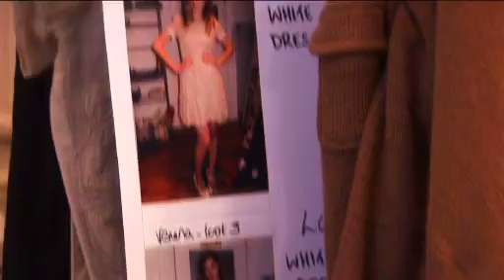Littlewoods Coleen Rooney Range Launch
Launching on the 29th December 2010, the 25-plus piece collection encapsulates Coleen's signature chic and sophisticated sense of style.

Inspired by the look of classic style icons including Jackie Onassis, the 'Coleen' collection has accessible, affordable fashion at its core, with prices for the feminine, polished pieces starting from £25.